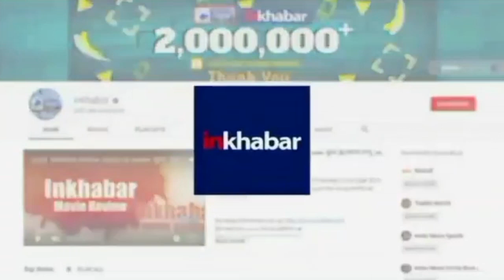Nupur Sharma Controversy: Violence in Prayagraj after Jumme ki Namaz | kanpur violence | up news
BJP की निलंबित प्रवक्ता नुपूर शर्मा के पैगंबर मोहम्मद पर बयान को लेकर बवाल थमने का नाम नहीं ले रहा है. कानपुर हिंसा के बाद प्रयागराज में पथराव व हिंसा की खबरें हैं. डीएम एसपी की गाड़ी तोड़ दी गई. ऐसे ही मुरादाबाद, सहारनपुर समेत कई शहरों पर बिना इजाजत धरना प्रदर्शन की खबरें हैं. कोलकाता और दिल्ली में भी जबरदस्त प्रदर्शन हुआ है.